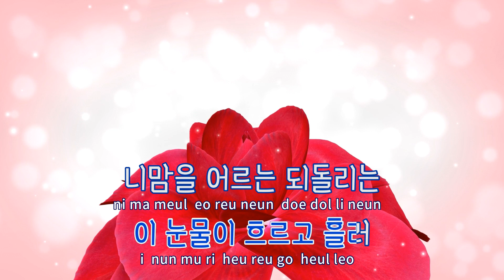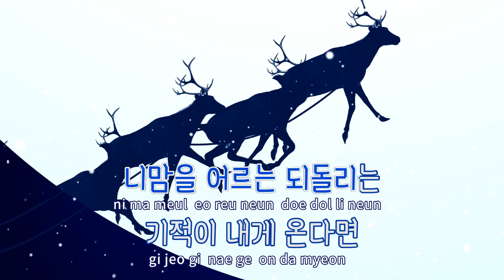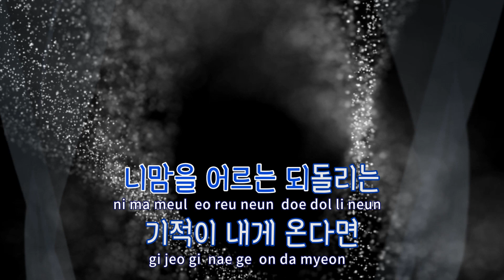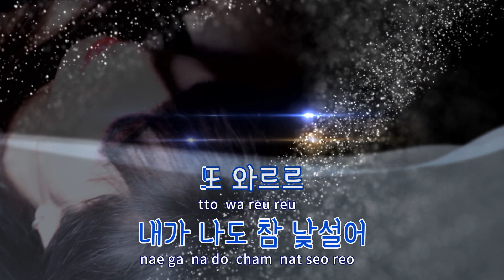[TJ노래방] 와르르 - 김범수 / TJ Karaoke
와르르  --  김범수